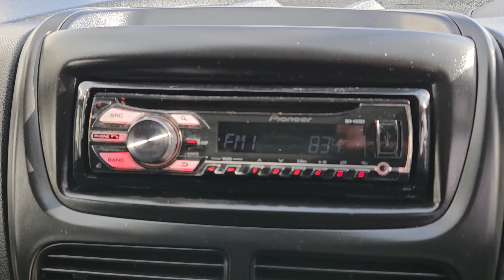Vauxhall Combo - VK66LFY